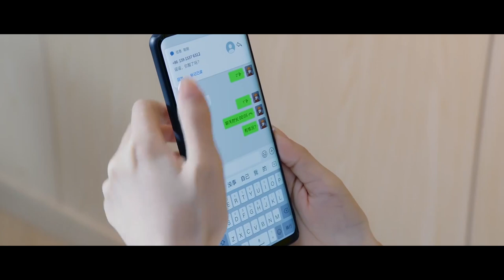許凱幫程瀟回憶醉酒行爲，程瀟沒臉見人戴面具🍒Falling into your smile